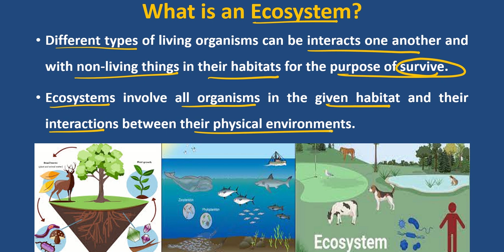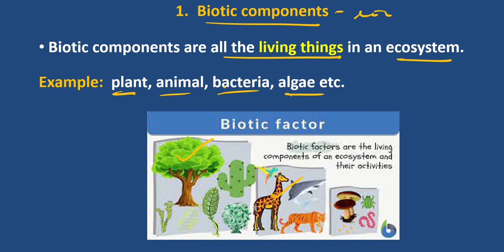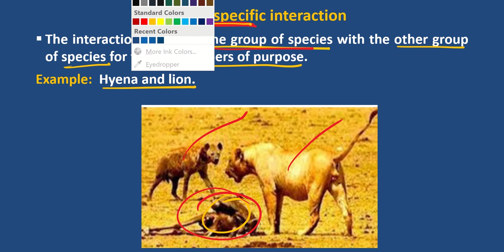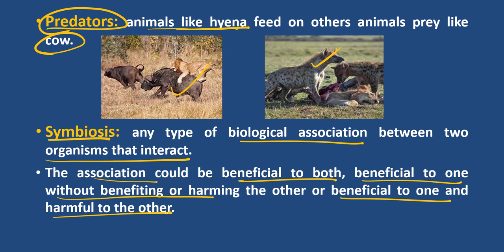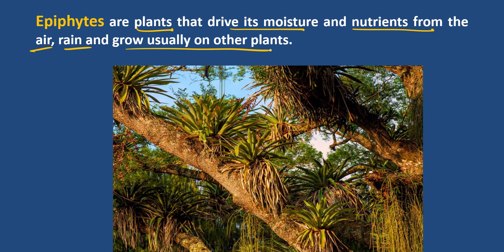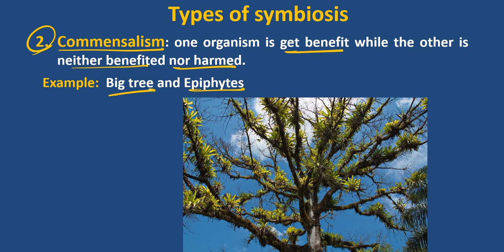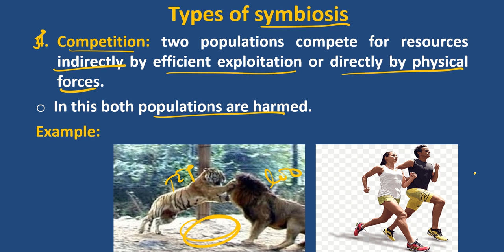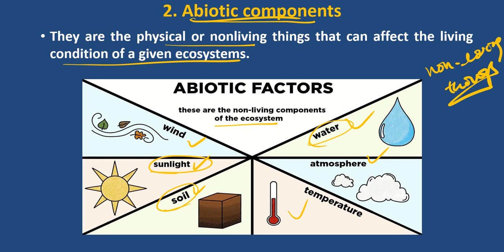Grade 8 General Science: Unit 5: Ecosystems and Conservation of Natural Resources